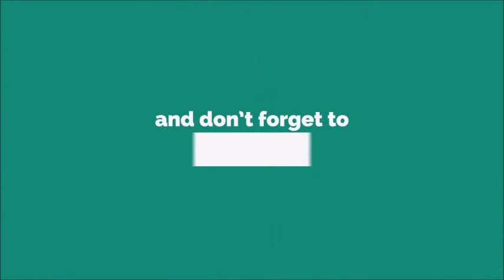Agueroooooooooo Goallllllllllll Ringtone [With Free Download Link]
Sergio Leonel Agüero del Castillo (born 2 June 1988), also known as Kun Agüero,[5] is an Argentine former professional footballer who played as a striker. He is considered one of the best strikers of his generation and one of the greatest players in the history of the Premier League, during his decade-long association with Manchester City.[6][7][8] He is the club's all-time top goalscorer and holds the record for most Premier League hat-tricks, with 12.

Agüero began his career at the Argentine club Independiente where, on 5 July 2003, he became the youngest player to play in the Argentine Primera División at 15 years and 35 days, breaking the 27 year record previously set by Diego Maradona. In 2006, Agüero moved to La Liga club Atlético Madrid in a transfer worth €23 million, establishing himself as one of the world's best young players and one of the most prolific players in La Liga, winning the Don Balón, the Golden Boy, and the World Soccer Young Player of the Year. Agüero also won the UEFA Europa League and the UEFA Super Cup while in Madrid.

Agüero signed for Premier League club Manchester City in 2011 in a transfer for a reported fee of £35 million. During his 10 years at the club,[9][10] he won five league titles, notably scoring a last minute winner in the final league game of his debut season to win the club its first league title in 44 years. Further honours with the club include a record six EFL Cups and an FA Cup; he was also part of the club's first UEFA Champions League final. Agüero won a Premier League Golden Boot and was twice included in the PFA Team of the Year. He is the fifth all-time Premier League goalscorer and the highest non-English scorer in the competition, with 184 goals. He held the record for the most Premier League goals scored by a player for any single club until it was overtaken by Harry Kane in 2022.[11][12] In 2021, he joined Barcelona on a free transfer,[13][14] before retiring from football aged 33 due to ill-health in the same year.[15] He played just five matches for the club, with his only goal coming in the first El Clásico of the 2021–22 season.

At international level, Agüero represented the Argentina under-20 team as they won the 2005 and 2007 FIFA U-20 World Cups.[16] He played at the 2008 Olympics, scoring two goals in the semi-final against Brazil as Argentina won gold.[17] Agüero is Argentina's third-highest all-time top goalscorer and has earned over 100 caps, representing the senior team at three FIFA World Cups (in 2010, 2014 and 2018) and five Copas América (in 2011, 2015, 2016, 2019 and 2021), winning the Copa América in 2021.On 11 April, Agüero scored two goals for himself and also set up another two goals (for David Silva and Carlos Tevez) in a 4–0 home victory against West Bromwich Albion.[83] On 14 April, Agüero scored a double in a 6–1 away win against Norwich City, his two goals meaning that he had surpassed 20 league goals in the Premier League.[84] He scored one goal in the next match, in which Manchester City beat Wolverhampton Wanderers 2–0.[85] On 4 May, Agüero was named Manchester City Player of The Year.

Final game of the season
Main article: Manchester City F.C. 3 –2 Queens Park Rangers F.C.
"In my career so far it's the most important goal. You score the goal in the last minute to win the title. You're not sure if that's ever going to happen in your career again. I wish I could tell you how I did it but I can't.
Sergio Agüero, on his last-minute goal against Queens Park Rangers in 2012 which won the Premier League for City.[87]
Five straight wins helped City wipe out an eight-point deficit against Manchester United and they went into the final day's fixtures leading on goal difference. Facing relegation-threatened Queens Park Rangers, City needed to match or better United's result at Sunderland.

In response, manager Roberto Mancini sent on strikers Edin Džeko and Mario Balotelli in an attempt to get the two goals City now needed for the title. Five minutes of injury time began for City with their and United's match scores unchanged. Džeko equalised to give City a glimmer of hope and United finished their own game with a 1–0 victory. In the 94th minute, Agüero, receiving the ball from Balotelli, drove into the penalty area and placed a powerful low shot into the corner of the goal, clinching the win and the first top flight English title for Manchester City since 1968.[88] Agüero's goal sent the City of Manchester Stadium into a frenzy and he was dragged to the floor jubilantly by his City teammates. Vincent Kompany recalled that Agüero was crying on the floor,[89] and when asked if he cried during the Manchester City parade the following day, Agüero stated: "Yeah, a little